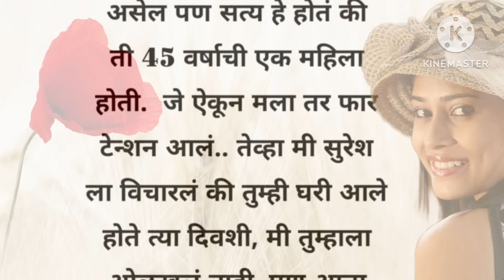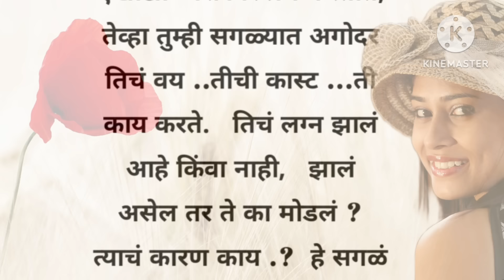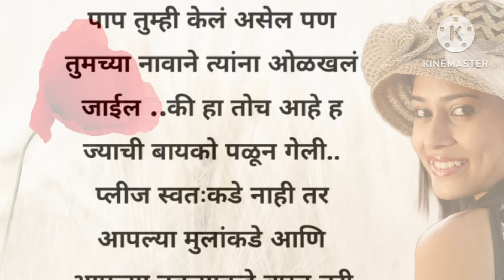marathi katha🥰 || मराठी स्टोरी || हृदयस्पर्शी कथा || An emotional Heart touching story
हृदयस्पर्शी प्रेम कथा.